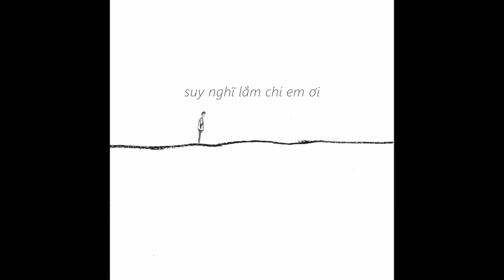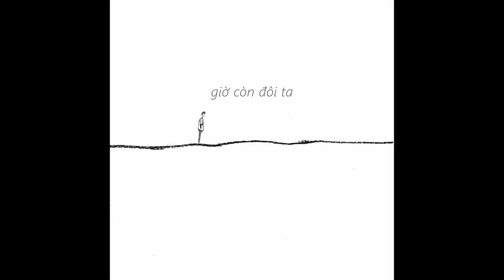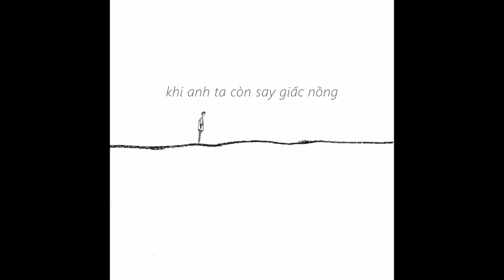Thịnh Suy - MỘT ĐÊM SAY ( X ) | Beat Chuẩn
Thịnh Suy - MỘT ĐÊM SAY ( X ) | Beat/Karaoke Gốc Chuẩn

Produced by : M.A.D Studio

( hợp âm là A F# m D A cho bạn nào muốn cover nha ^^ có cover nhớ hasgtag motdemsay X cho mình nghe với nha ^^ )

Lyrics :
Khi đôi môi em còn đỏ mọng, em muốn nói “em yêu anh” ?
Khi men còn trong hơi thở, lại gần hôn anh đi.

Khi con tim không còn trên đầu, khi hai má em hây hây
Em nói em say tiếng đàn, vậy lại gần hôn anh đi.

Chorus :
Lại gần hôn anh, anh sẽ để em mặt trời
Lại gần hôn anh, hay em để anh chơi vơi
Giờ còn đôi ta, kia là núi đây là nhà
Giờ còn đôi ta, em có muốn đi thật xa?

Verse 2 :
Ta chỉ sống một lần trên đời, suy nghĩ lắm chi em ơi…
Bao nhiêu yêu thương trên đời, thành vị ngọt trên đôi môi

Outro :
Khi đôi môi em còn đỏ mọng, khi anh nói “ anh yêu em “
Khi anh ta còn say giấc nồng, lại gần hôn anh đi…